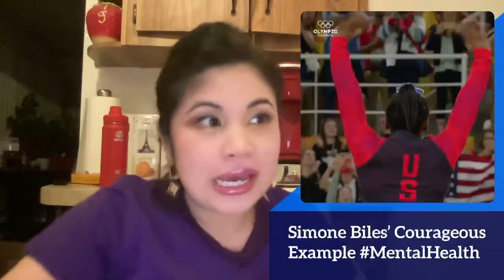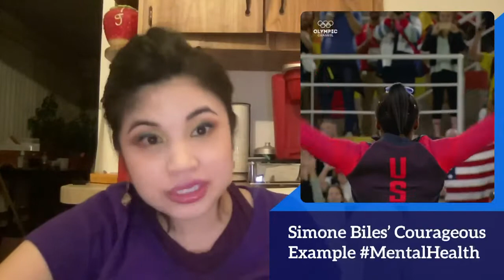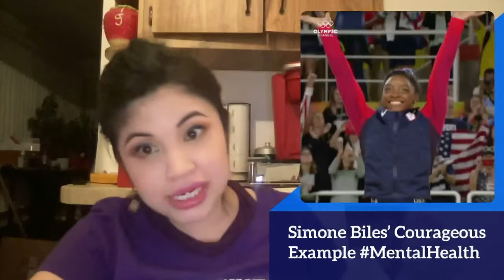Simone Biles’ Courageous Example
Simone Biles' decision to take time for her mental health and step back from the Toyko Olympics has drawn attention to the importance of mental health and controversy.
LINK to book, "I Can Play it Safe"